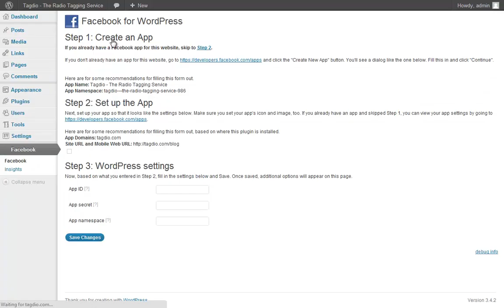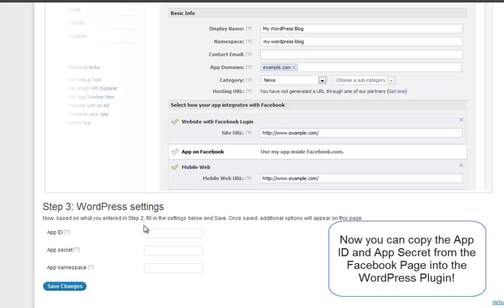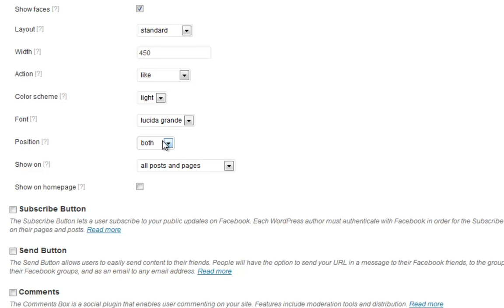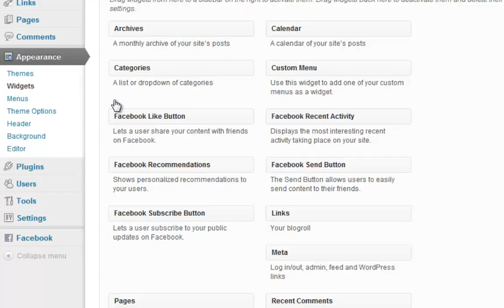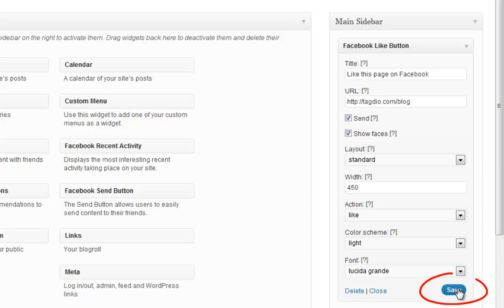WordPress to Facebook Integration Tutorial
WordPress to Facebook. Use the Facebook WordPress plugin to make your site social!

Totally Integrate your WordPress site with Facebook.

Create Facebook Like Buttons on your WordPress posts and pages. Plus install a site wide widget that can be seen on every page.

A great way to get your community to interact with your site. An essential for modern sites that need to take advantage of the community and SEO advantages of Facebook and Social Media in general!